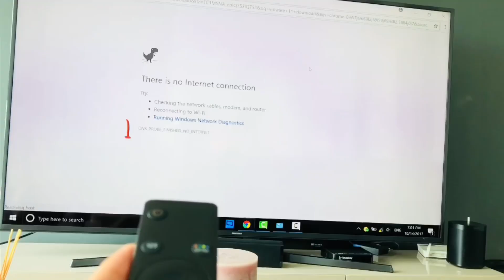Nicky Jam x J.Balvin-X(equis) PARODIA//AXEL PARKER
🔥AXELITOS! ESPERO QUE LES HAYA GUSTADO MUCHO EL NUEVO VIDEO! 🔥

📲VE A SEGUIRME A MI INSTAGRAM 👌🏻

DÉJAME EN LOS COMENTARIOS QUE TE GUSTARÍA VER EN UN PRÓXIMO VIDEO ⌨️

🔥🔥🔥CHICOS COMO ESTAN ? YO SOY AXEL PARKER Y LOS INVITO A VER MIS  VIDEOS DE COMEDIA ,ESPERO QUE LES GUSTEN Y SE SUBSCRIBAN.